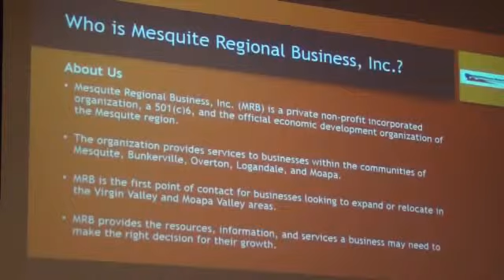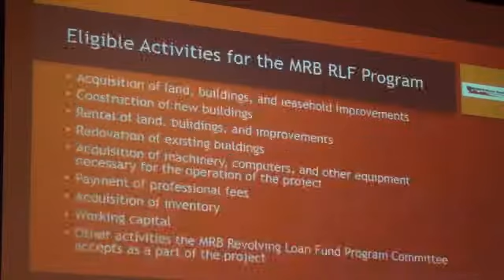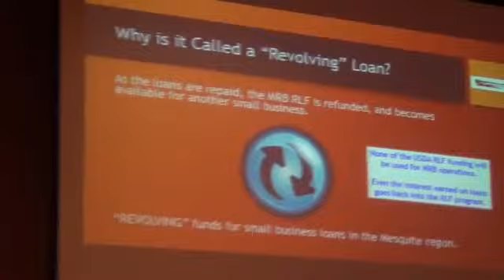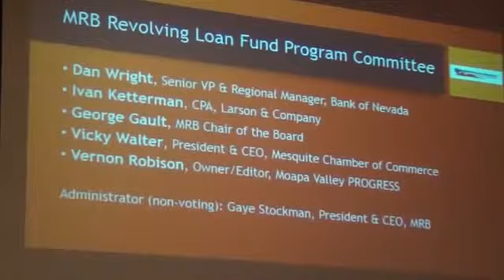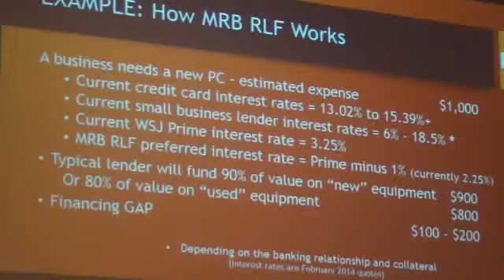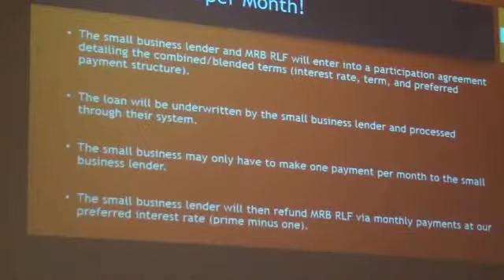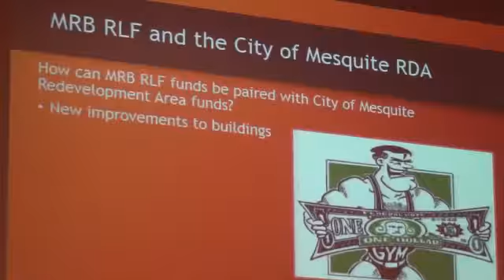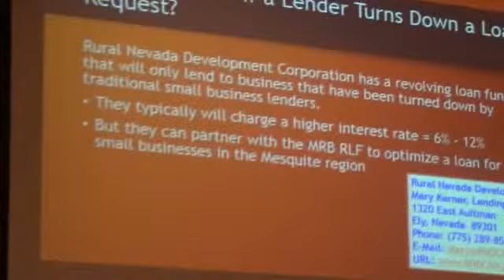Mesquite Regional Business Loan program -02-13-14